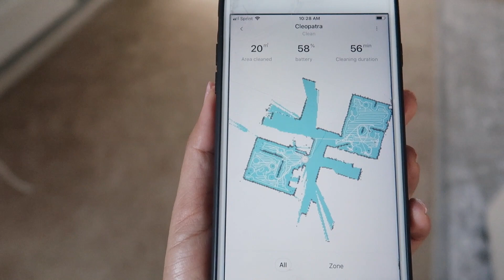Mi Rutina De Limpieza - VIDEO DE PRUEBA MUCHACHAS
Aquí Pueden Comprar mi Sala
Sillón grande

Aquí pueden conseguir las sillas para el comedor set de dos sillas

Ideas Para Decorar Tu Cocina Sencilla Pero Elegante Para Este Otoño 2019 / Decora Con Poco Dinero

Mándame lo que quieras 😀
Angelica Garcia de

Fashion nova; cupon-  xoAngie
Sigma Beauty Cupon :  ( ANGIEXOXO )
Compra tus zapatos aqui ; Amyclubwear
Compra tus brochas de Sigma a qui… cupon; ANGIEXOXO